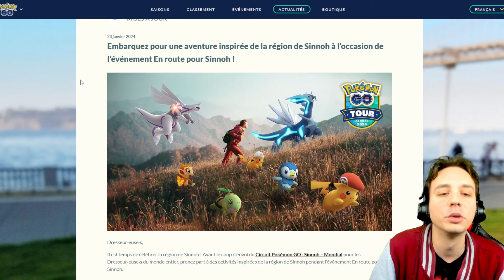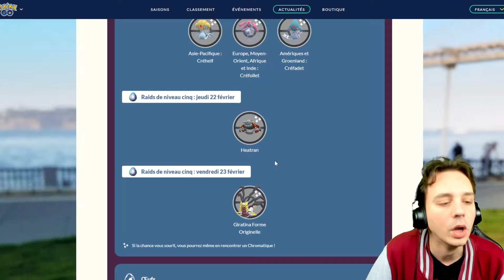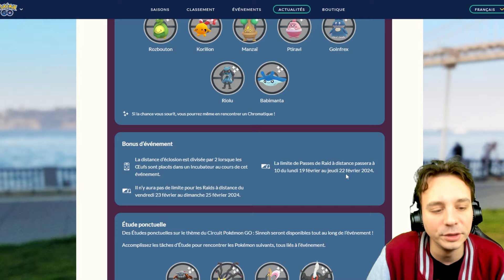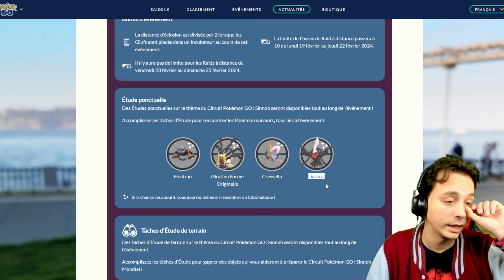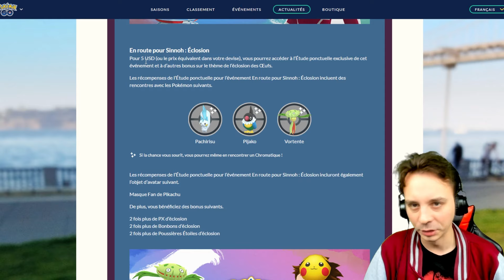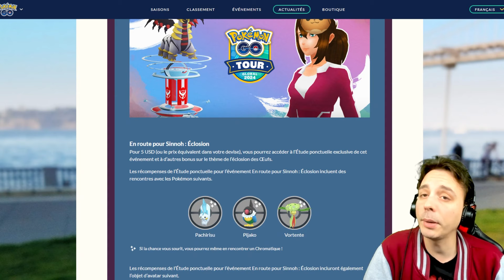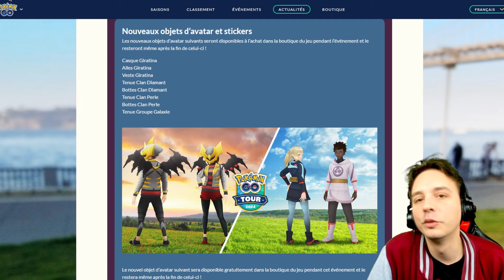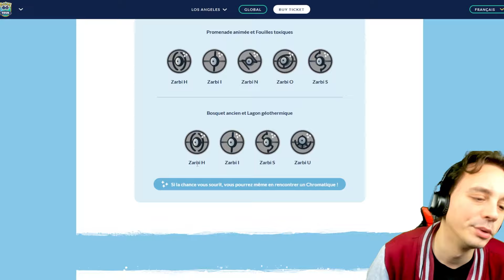2 tickets PAYANTS en plus du Cricuit Sinnoh (lol)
📜 SOURCES :
- Sites stratégiques Pokémon Go :